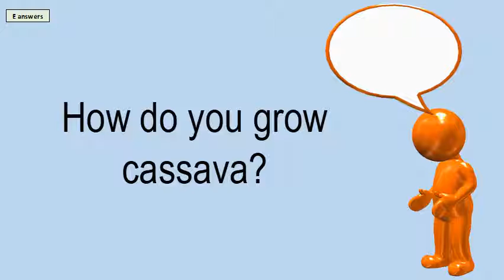How Do You Grow Cassava?